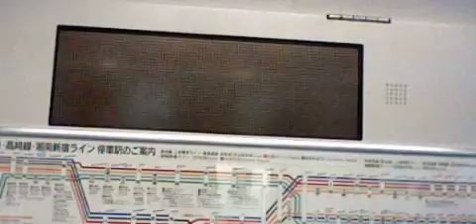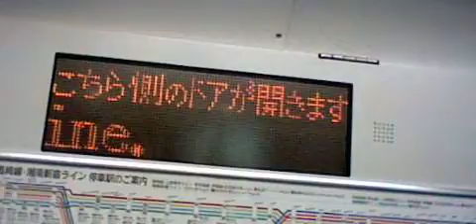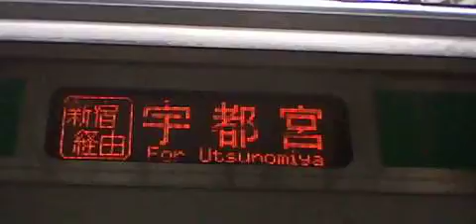湘南新宿ライン宇都宮線直通普通宇都宮行Ｅ２３１系近郊型１５両 西大井駅発車